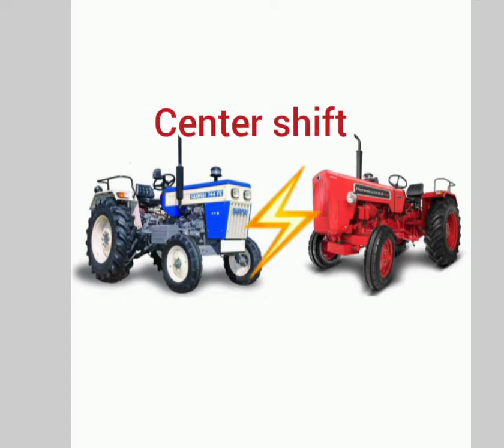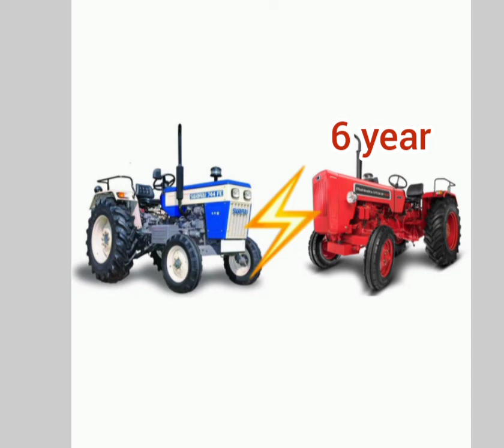Sawraj 744 fe vs mahindra 575 xp .kon hai batter comper .by farmer bande.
Sawraj vs mahindra 575 xp two
 tractor comparison
mahindra tractor
new holland tractor
modified tractor
tractor fule consumption
how to drive tractor
herow competition